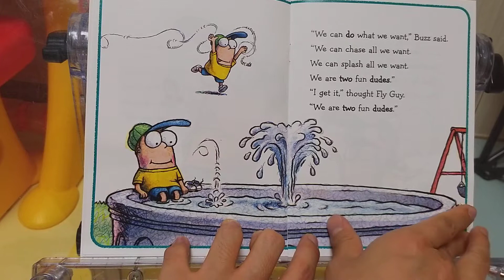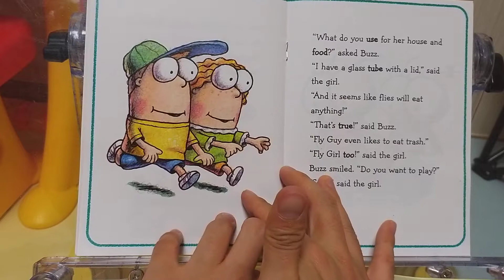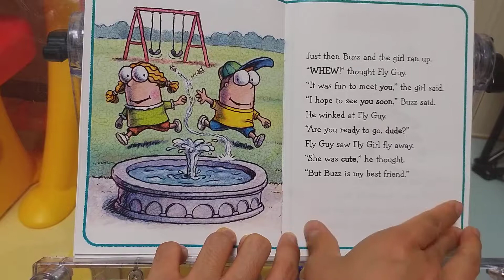Children's book read aloud: fly guy meets a cute girl (영어동화 활용법)